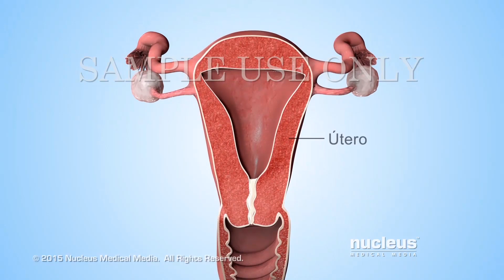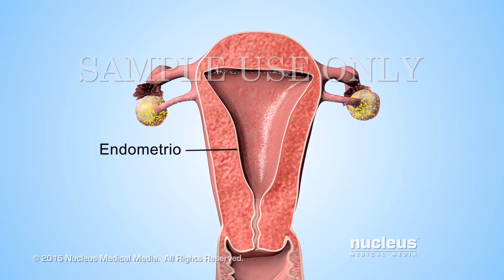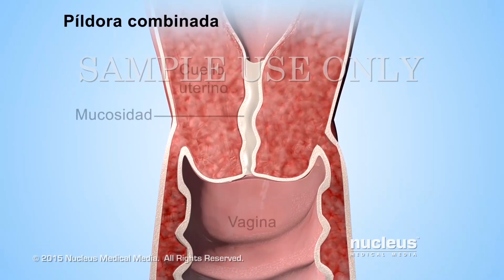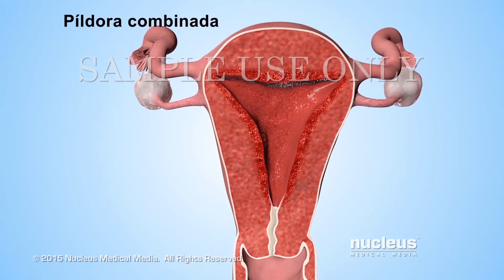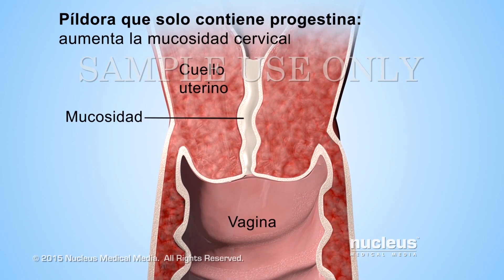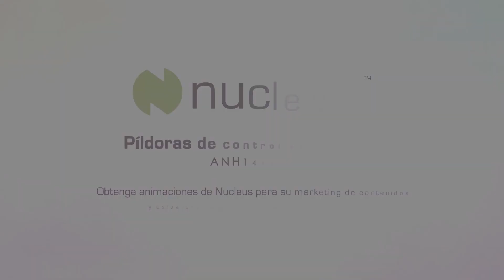Píldoras de control de natalidad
Aproximadamente una vez al mes se desarrolla una serie de eventos denominada ciclo menstrual para preparar el cuerpo de una mujer para el embarazo. Niveles cambiantes de sustancias químicas naturales en el torrente sanguíneo denominadas hormonas controlan estos eventos. Los órganos reproductores afectados por estas hormonas incluyen la vagina, el cuello uterino, el útero, las trompas de Falopio y los ovarios. Los ovarios producen dos hormonas principales dominadas estrógeno y progesterona. A medida que el nivel de estrógeno empieza a aumentar, la mucosidad espesa normal del cuello uterino adelgaza. El estrógeno también activa otras hormonas para que uno de los ovarios libere un óvulo. Este proceso se denomina ovulación. Si una mujer mantiene relaciones sexuales durante este período, las células reproductivas masculinas denominadas espermatozoides pueden pasar a través de la mucosidad más delgada para fertilizar un óvulo. En el útero, el estrógeno engrosa el endometrio y lo prepara para recibir un óvulo fertilizado. El aumento de niveles de progesterona provoca que las glándulas de la pared liberen un líquido que alimenta el óvulo fertilizado también hace que la mucosidad adelgazada del cuello uterino se vuelva a espesar lo que evita el paso de los espermatozoides. Si no se fertilizó un óvulo, los niveles de estrógeno y de progesterona empiezan a disminuir. Esta disminución en los niveles hormonales provoca la menstruación un proceso en el cual el útero elimina el revestimiento de tejido interno y la sangre a través de la vagina. Las píldoras anticonceptivas son medicamentos que una mujer toma a diario para evitar quedar embarazada. La píldora combinada es el método de control de natalidad más frecuente y eficaz. Contiene tanto estrógeno como progestina, que es una hormona producida por el hombre similar a la progesterona. El estrógeno y la progestina de la píldora mantiene constantes los niveles de estas hormonas en el cuerpo. Estos niveles evitan que el cuerpo libere hormonas similares que provocan la ovulación. Sin la ovulación, no hay un óvulo disponible para la fertilización y por lo tanto una mujer no puede quedar embarazada. La progestina también evita el embarazo ya que mantiene la mucosidad del cuello uterino lo suficientemente espesa como para que los espermatozoides no puedan pasar por él. Un tercer efecto de la progestina en el embarazo es su influencia en la pared del útero. A diferencia de la progesterona natural la progestina difiere un poco químicamente. Con el tiempo, hace que el endometrio sea más delgado en lugar de más grueso. Como resultado, si se fertiliza un óvulo, la pared puede ser demasiado delgada como para que este pueda permanecer en el útero de manera que sale del cuerpo en el siguiente periodo menstrual. En general, las píldoras combinadas vienen en envases de 28 días Según la marca de la píldora, las primeras 21 a 24 píldoras son activas ya que contienen hormonas. Las ultimas cuatro a siete píldoras son inactivas o píldoras recordatorias que no tienen hormonas. Las píldoras inactivas permiten que los niveles hormonales del cuerpo disminuyan para que se pueda producir el sangrado durante el ciclo menstrual. Aunque las píldoras inactivas no contienen hormonas la mujer permanece protegida contra un embarazo durante este período. Las píldoras inactivas también se denominan píldoras recordatorias, porque ayudan a la mujer mantener el hábito de tomar una píldora anticonceptiva diario. Existen otras píldoras que solo contienen progestina llamadas mini píldoras. Al igual que la píldora combinada, la progestina en las píldoras que solo contienen progestina evitan el embarazo al impedir la ovulación y provocar el engrosamiento de la mucosidad cervical y el adelgazamiento de la pared del útero. Las mujeres pueden elegir píldoras que solo contienen progestina si no toleran el estrógeno de las píldoras combinadas debido a efectos secundarios u otros motivos médicos. Las píldoras que solo contienen progestina son activas. El sangrado menstrual con las píldoras que solo contienen progestina puede producirse una vez al mes, esporádicamente durante el mes o es posible que no se produzca sangrado. Para una máxima protección contra embarazos, es importante tomar las píldoras que solo contienen progestina a la misma hora todos los días. Tanto las píldoras combinadas como las píldoras que solo contienen progestina tienen una eficacia de un 99% en la prevención de embarazos si se utilizan correctamente. Esto implica que aproximadamente una de cada cien mujeres quedará embarazada cada año si no las utiliza de manera correcta.

ANH14127es

ANH14127es